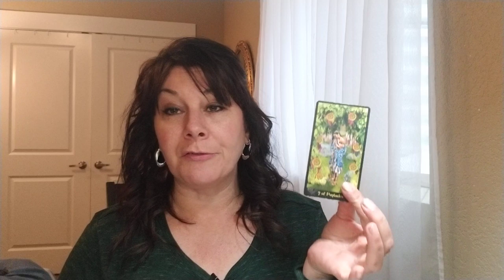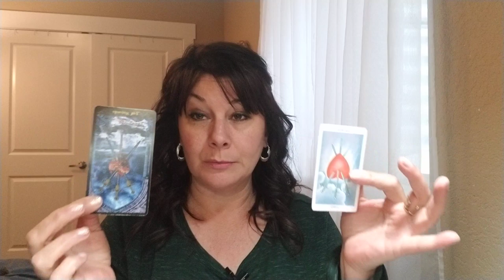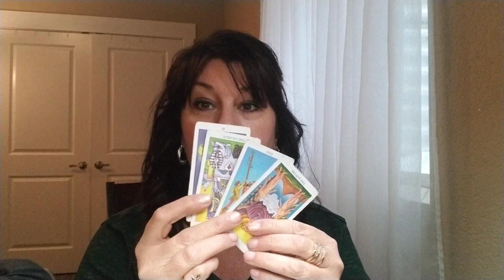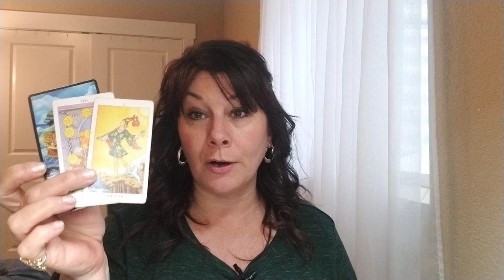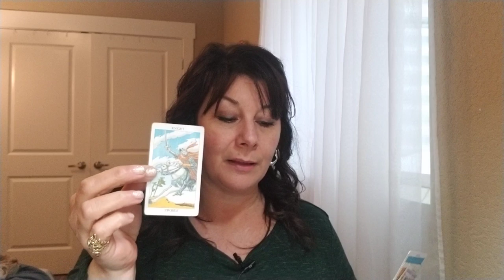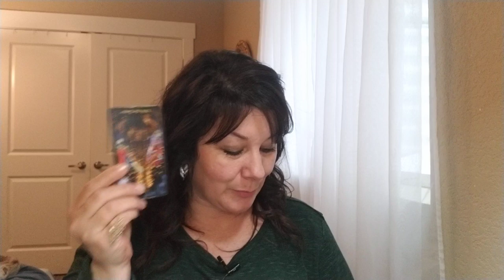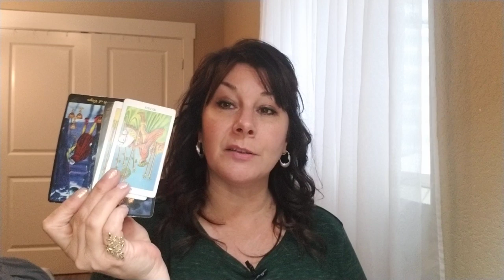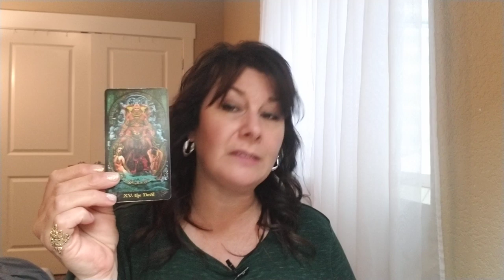LIBRA - TAKING CONTROL OF THE SITUATION